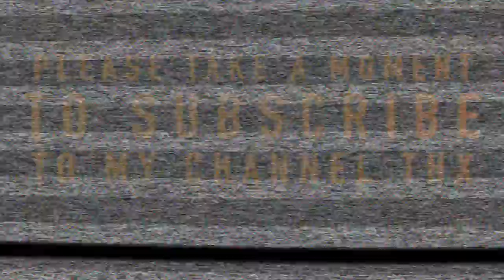Angry Birds Transformers - Spark Run (Level 150) - KILLED AFTER CALLING ASTOTRAIN !!!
OMG! I don't believe it! My LEVEL 15, ENERGON GRIMLOCK Died after, yes AFTER calling the ASTOTRAIN on SPARK RUN Leve 150 !!!